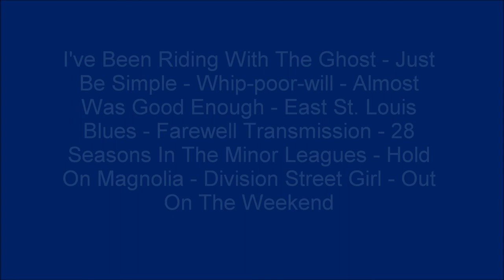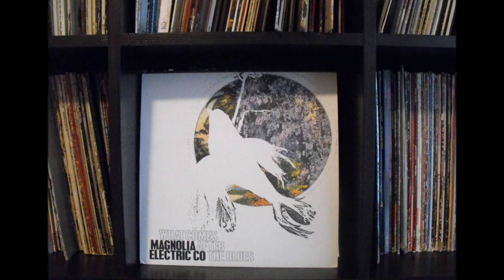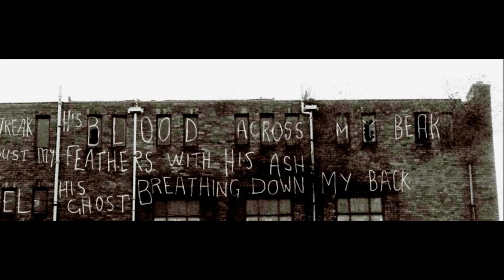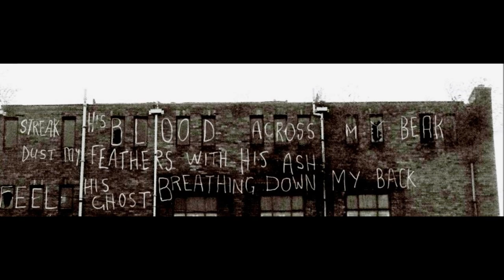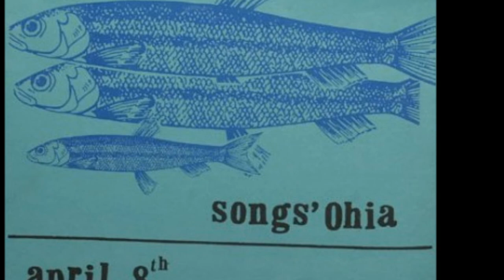Jason Molina Live at the Waldron Upstairs Bloomington 2002 (soundboard)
James Molina Live at the Waldron Upstairs Bloomington August 31, 2002. Bloomingtonfest.(soundboard) i've been riding with the ghost - just be simple - whip-poor-will - almost was good enough - east st. louis blues - farewell transmission - 28 seasons in the minor leagues - hold on magnolia - division street girl - out on the weekend